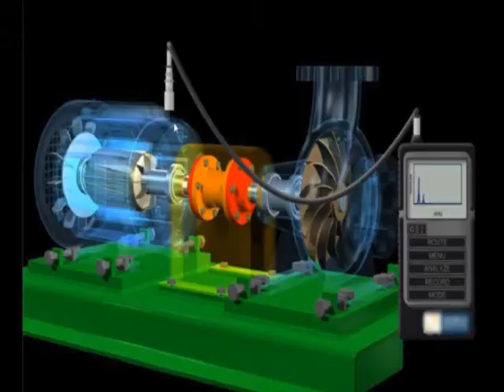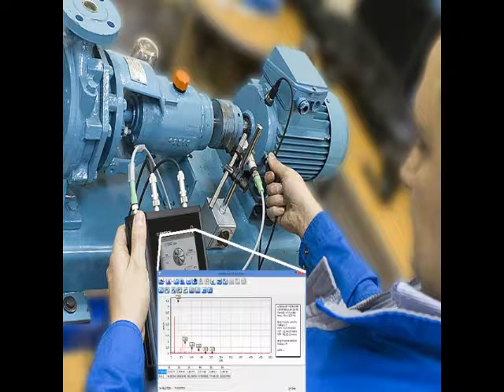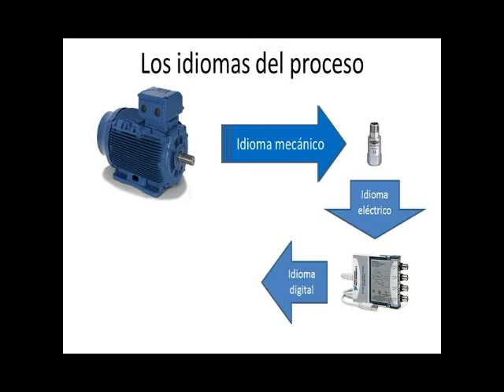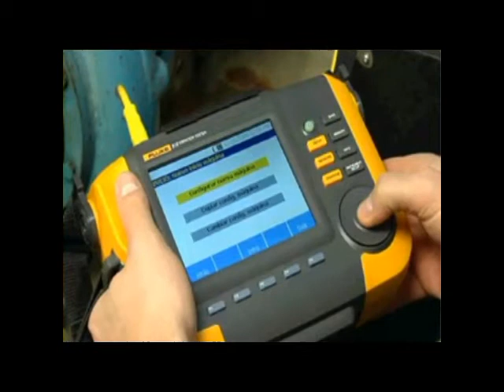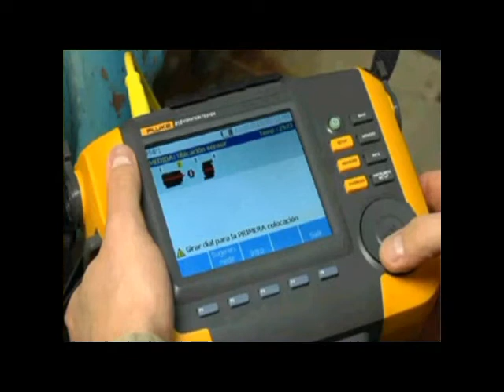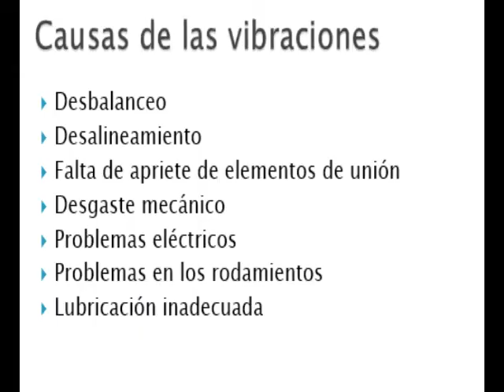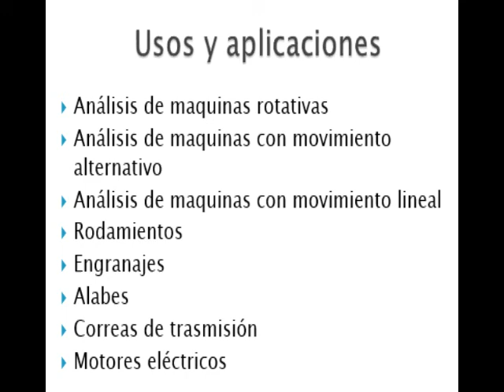ANALISIS DE VIBRACIONES_IEMI_2018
Video realizado por estudiante Luis Roco de la carrera Ingeniería de ejecución en Mantenimiento Industrial de la Universidad de Atacama Sede Vallenar para la asignatura de Técnicas de Mantenimiento Predictivo.
Realizado en Diciembre de 2018